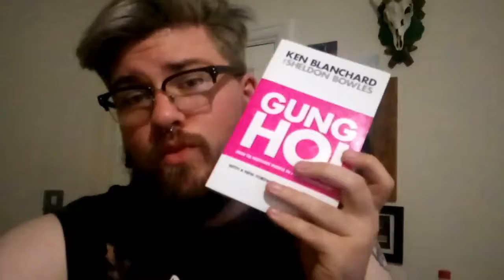ALL BY MYSELF | George Antony Vlogs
I may have missed a few days, but i definitely did not come back with a swing, but hey whats daily vlogging with out the boring stuff!

Hi Im George, and I make videos about what ever comes to mind. Currently i have set myself the task to upload 30 videos in 30 days.